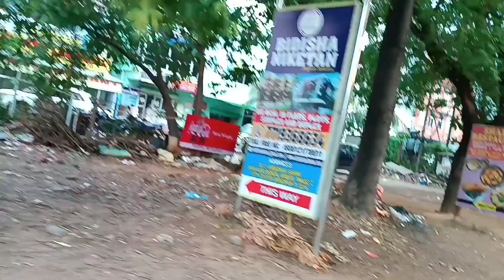//মিঠিকে টিউশন দিয়ে চিত্রালয় মাঠে রথের মেলার প্রস্তুতি দেখে এলাম।//dailyvlog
i came to see the preparation for the chariot fair in chitralaya ground with mithis tution # bengalivlog soulofhoney dailyvlog 💕